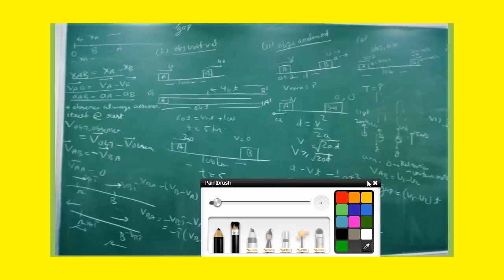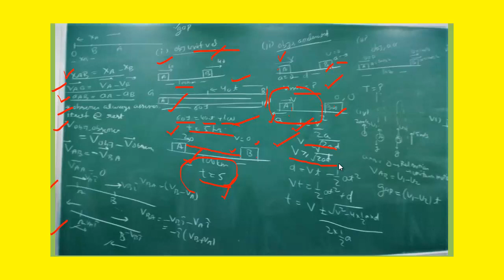Questions on Relative Velocity || Kinematics|| Police man catching a thief || Passenger Bus question